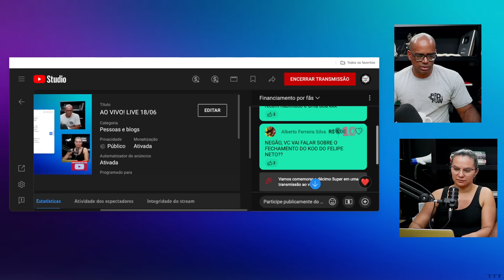BOYC3TA RESPONDE BLOGUEIRINHAS LACRADORAS SEM NOÇÃO !!!!